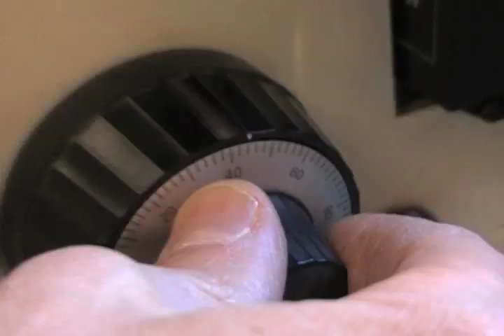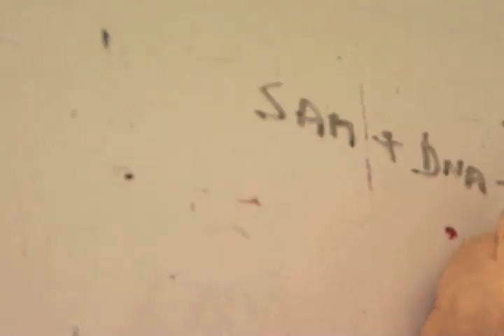2011 Gairdner Winners Howard Cedar and Aharon Razin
Meet Dr. Howard Cedar and Dr. Aharon Razin of Israel, winners of our 2011 Canada Gairdner International Award.